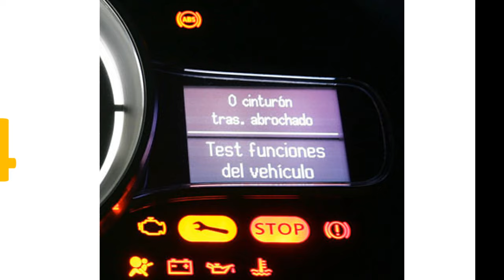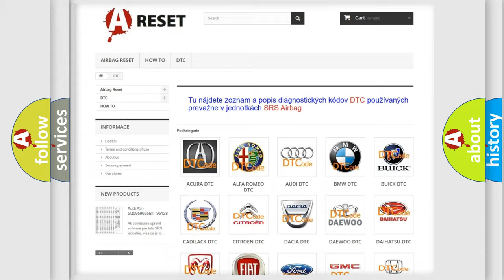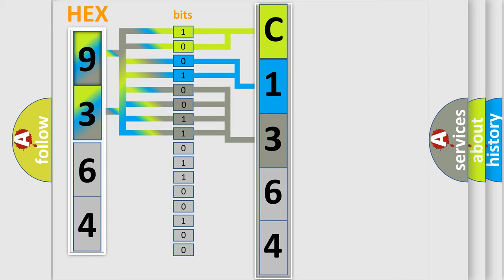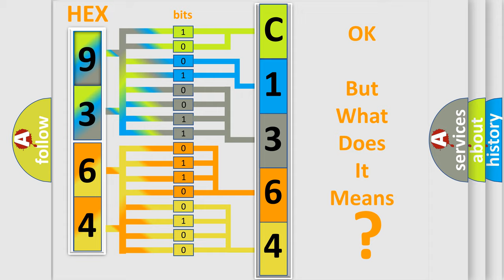DTC Toyota C1364-61 Short Explanation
Contents:
0:21 Basic DTC analysis according to OBD2 protocol standard.
1:48 Insight into programming
2:58 A diagnostically understandable description of the Diagnostic Trouble Code
3:05 Basic error definition

Make:
Toyota
Code:
C1364 61
Definition:
No Body Bus Message
Cause: